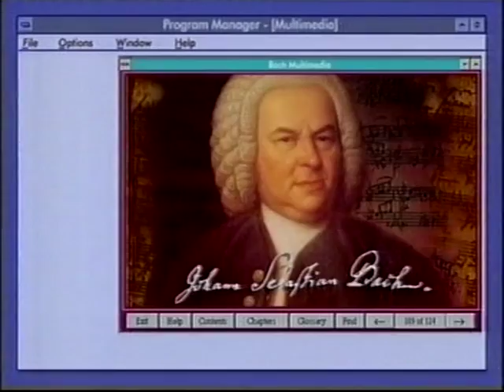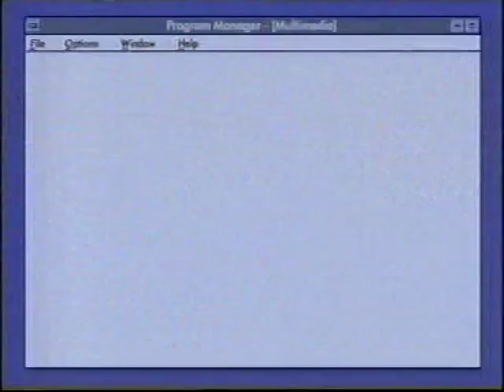Channel 4 American Football 01 02 97 SB XXXI highlights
Originally this was the last 49 minutes of the Superbowl highlights program presented by Gary Imlach.
A load of adverts then the last 3.5 minutes of the program is all that survives the copyright blockade. Complete game is available at the NFL Youtube channel.